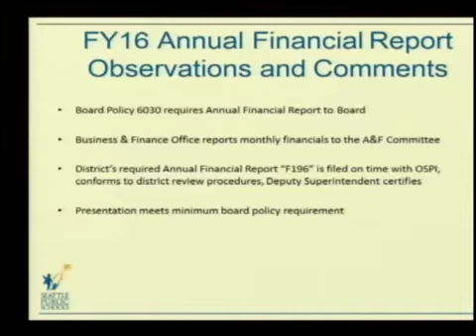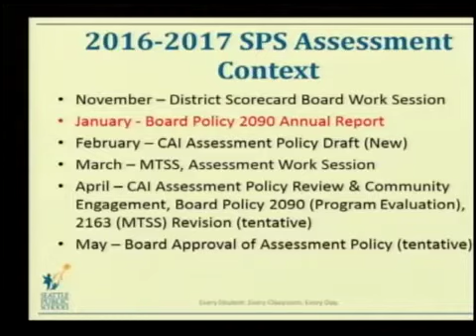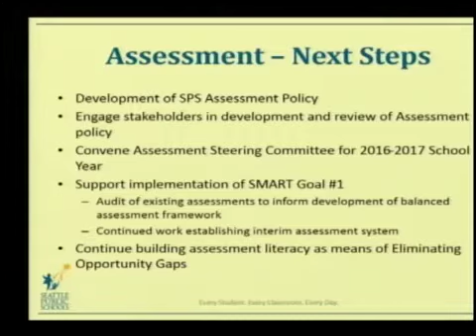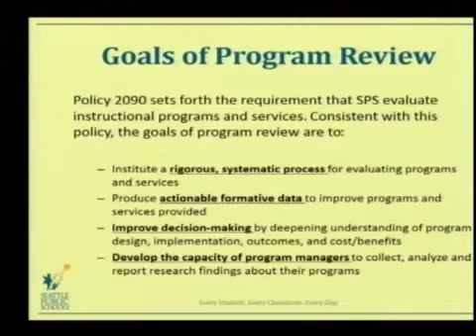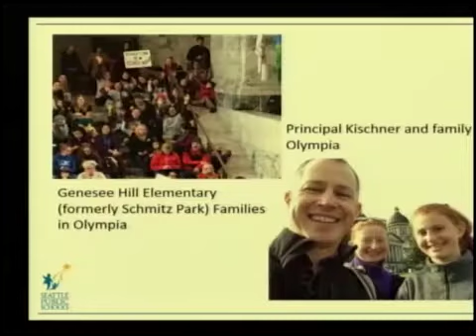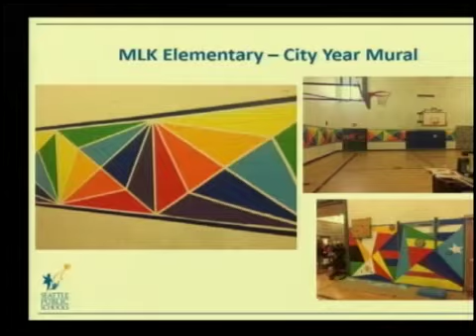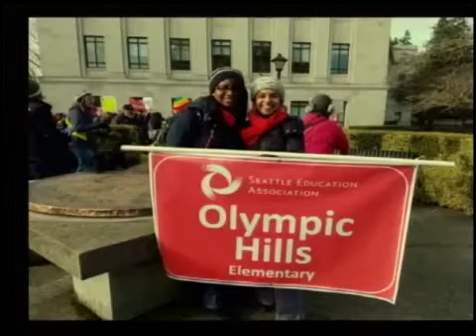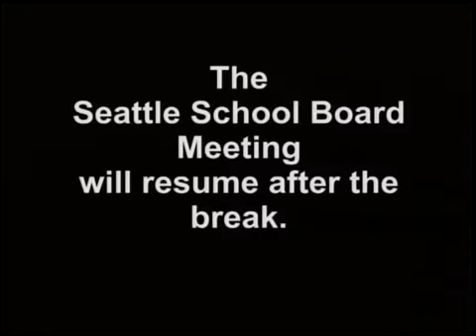School Board Meeting 1 18 2017 Part 2